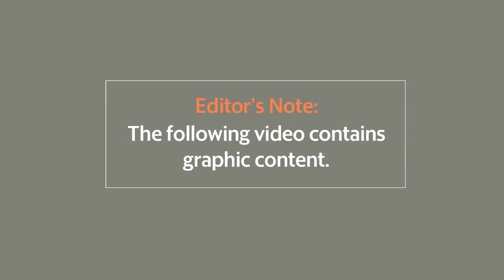Luckiest day of his life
Rose Hardt and his sibling, Rhi Baker, share their story of Hardt’s  survival after crashing through thin ice near Bateman Island while with their friends Jasper Snow and Chancey Hiatt. Their mother, Jennifer Goulet of Pasco, joins the interview.